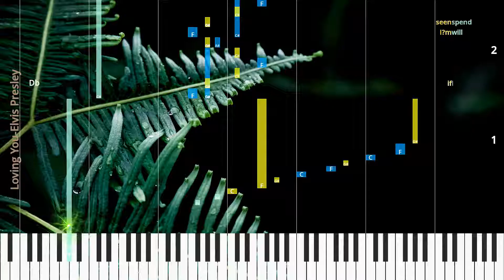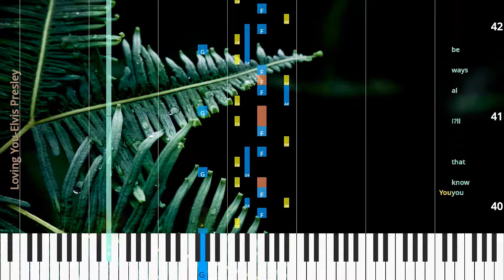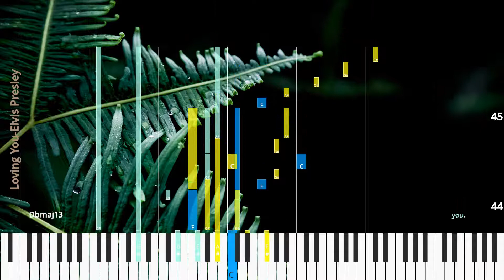🎹Chord & Lyrics, Loving You, Elvis Presley, Synthesia Piano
♫ Synthesia Piano Tutorial, Chord & Lyrics: Loving You, Elvis Presley

* Lyrics
I will spend my whole life through,
if I’m seen with some one new,
lov ing you,
don’t be blue,
yes,
don’t
lov ing you.
you be blue.
Win ter,
I’ll be
sum mer,
faith ful,
spring time too,
I’ll be true,
lov ing you,
al ways true,
lov ing you.
true to you.
Makes no dif f’rence where I go or what I may do: you know that I’ll al ways be lov ing you,
There is on ly one for me, and you know who. You know
just you,
and I will spend my whole life through,
lov ing you,
don’t be blue,
yes,
don’t
lov ing you.
you be blue.
Win ter,
I’ll be
sum mer,
faith ful,
spring time too,
I’ll be true,
lov ing you,
al ways true,
lov ing you.
true to you.

* Chords
Db
Db7/F
Db
F7
Bb13
Ab
Eb7
Ab
Ab6
Edim/Ab
Db
Db7/F
Db
F7
Bb13
Abadd2
Ab9
Dbmaj13

♫ Elvis Presley Piano Tutorial
♫ Elvis Presley Chord
♫ Elvis Presley Lyrics
♫ Elvis Presley Subtitle
♫ How to play Loving You
♫ Loving You Piano Chords
♫ Loving You Piano Easy
♫ Loving You Piano Difficult
♫ Loving You Piano Cover
♫ Loving You Piano Remix
♫ Loving You Piano Tutorial
♫ Loving You Notes
♫ Loving You Piano Tiles
♫ Loving You Easy Slow
♫ Loving You Academy Piano